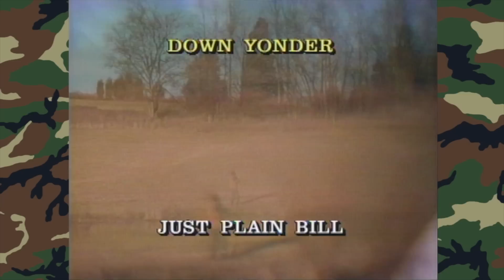The Duck-a-fone Commander by Ray Stevens